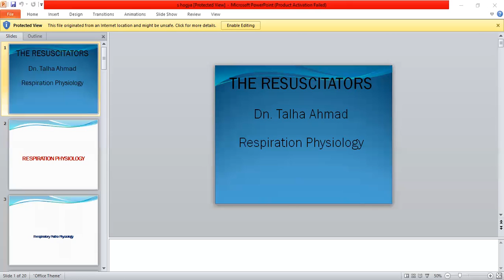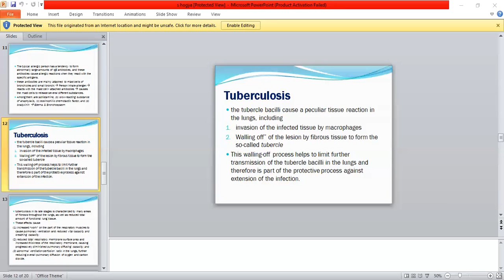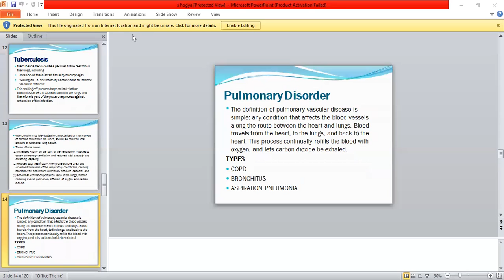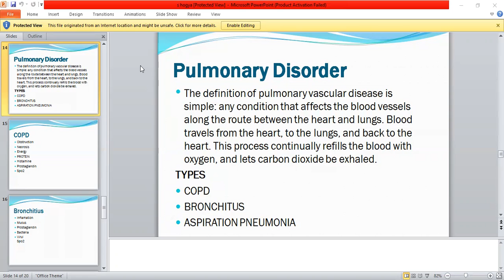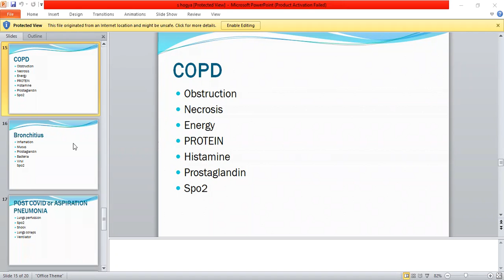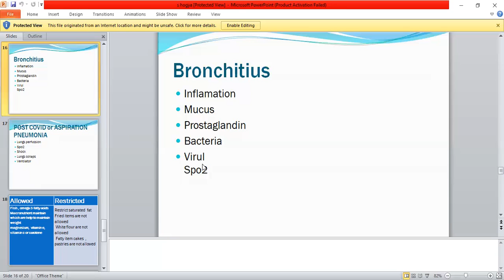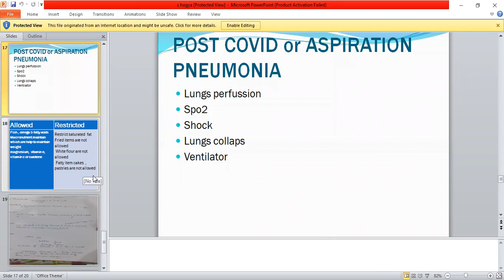Lecture 4 | pathophysiology of Pulmonary Diseases